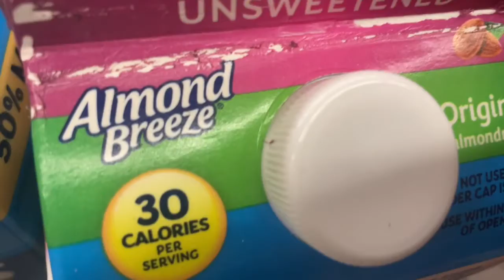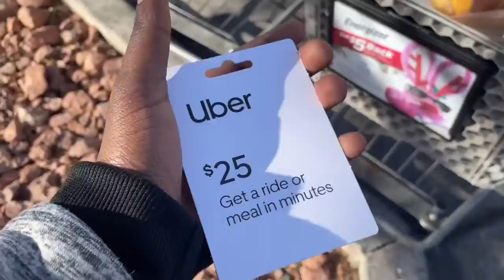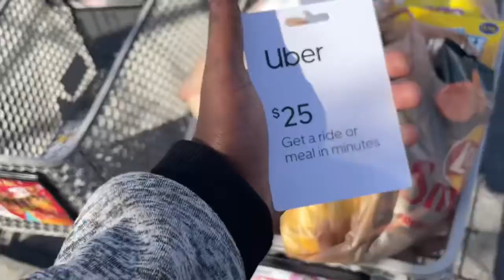He helped me out so I helped him I was stuck